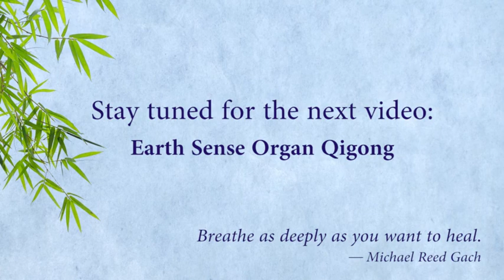Healing Sound Earth Element I Dr. Malik Cotter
The Five Elements are a comprehensive template that organizes all natural phenomena into five master groups or patterns in nature. Each of the five groups—Wood, Fire, Earth, Metal, and Water—includes categories such as a season, a direction, climate, and internal organs and emotions. In this video, Dr. Malik Cotter shares about Earth Element Healing Sounds.